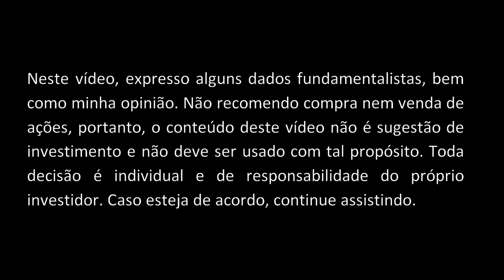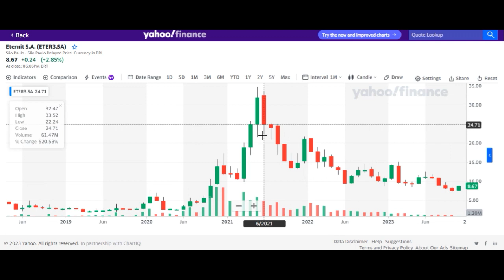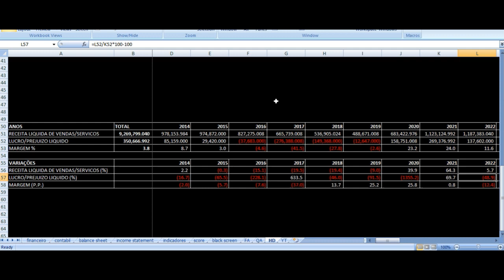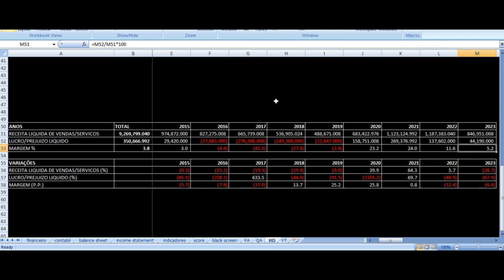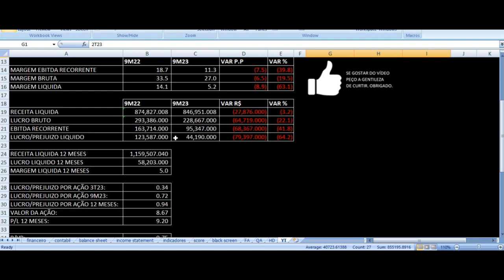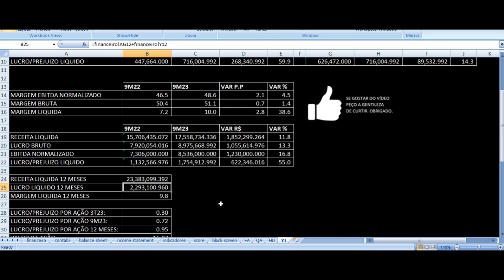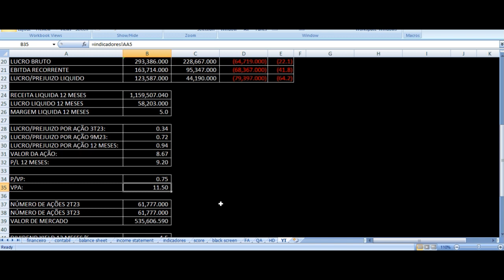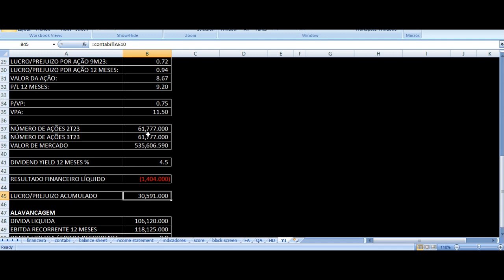ETER3 Resultados 3T23 - Eternit Terceiro Trimestre 2023 Análise Ações